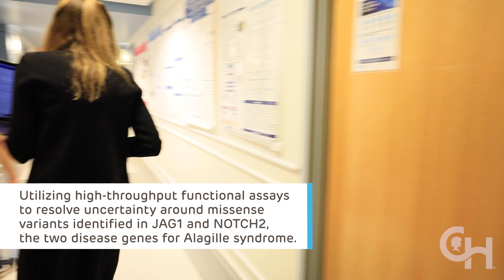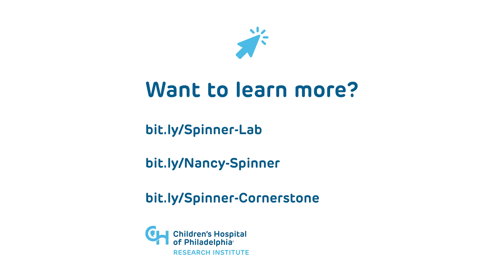Lab Life: Spinner Laboratory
Nancy Spinner, PhD, Chief of the Division of Genomic Diagnostics at Children's Hospital of Philadelphia, leads a research team focused on identifying and understanding genes that cause pediatric developmental disease. Some of the disorders for which they have discovered genetic contributions include the multi-system disorder Alagille Syndrome and the less understood liver disorder biliary atresia. In this episode of Lab Life, Dr. Spinner and Melissa Gilbert, PhD, Manager of the Translational Research Division of Genomic Diagnostics, share the background and context of their research as well as it's clinical impact for patients around the world.

Facebook: The Children's Hospital ofPhiladelphia Research Institute
LinkedIn: The Children's Hospital ofPhiladelphia Research Institute